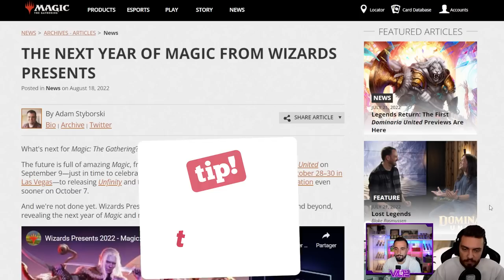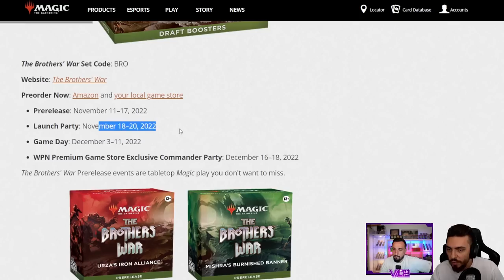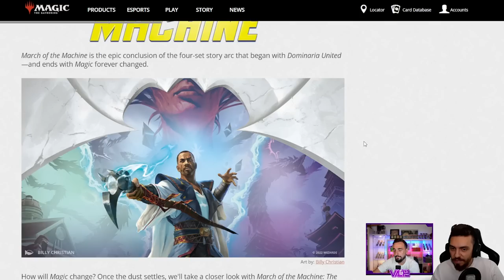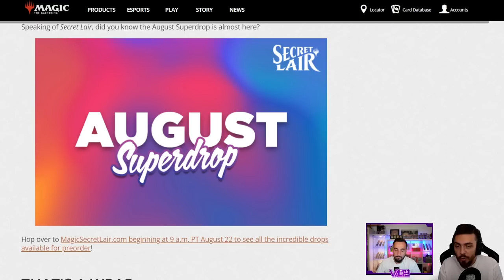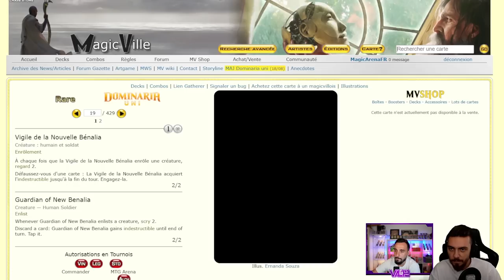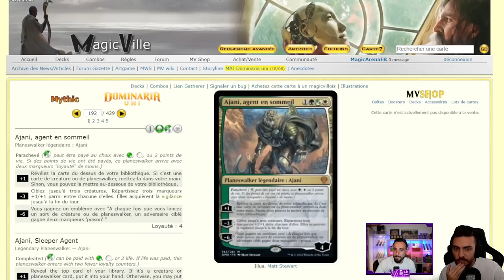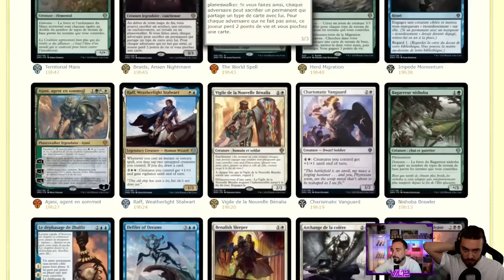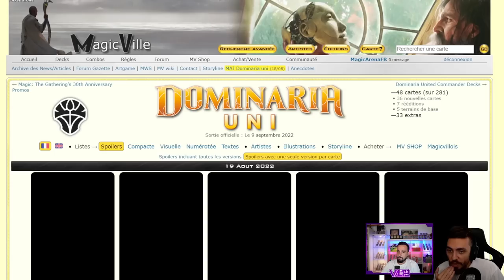RECAP' DES ANNONCES WIZARDS ! LES NOUVELLES EXTENSIONS A VENIR ! LES SPOILERS DOMINARIA !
Lundi : Val&PL à partir de 19h ( Rossez-vous si vous pouvez )
Mardi : PL à partir de 16h
Mercredi : Val à partir de 14h
Vendredi : Val à partir de 10h

Récap' prochaines Extensions 00:00
Review Spoiler 28:29